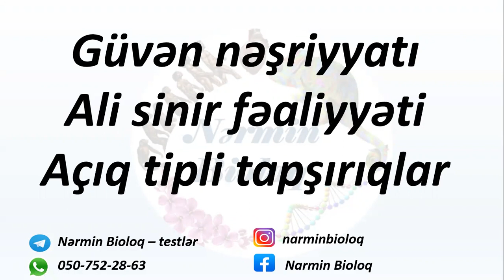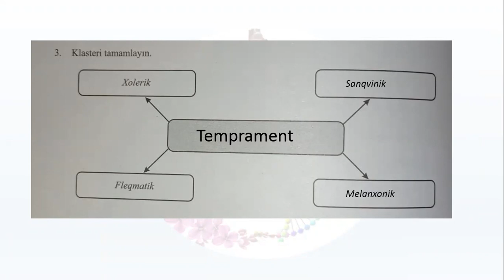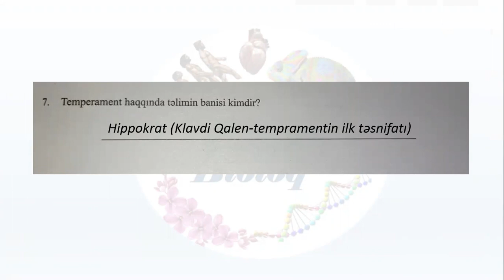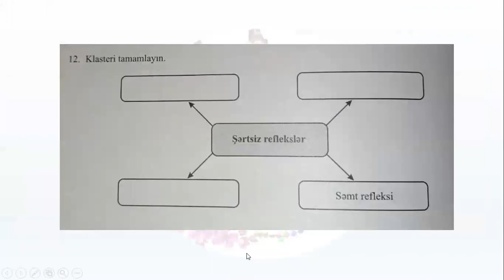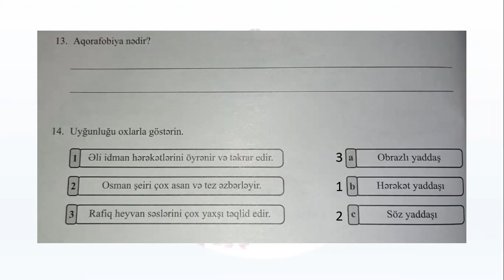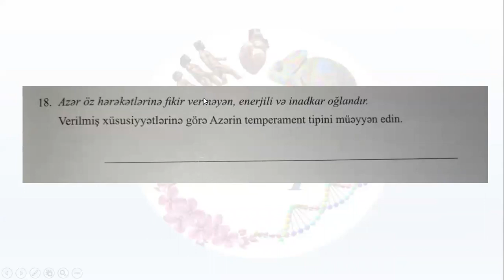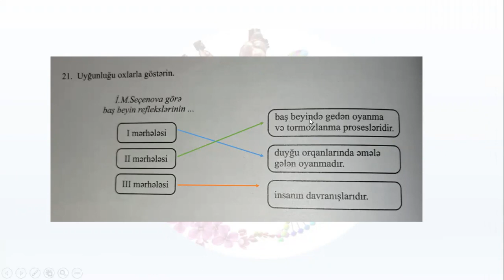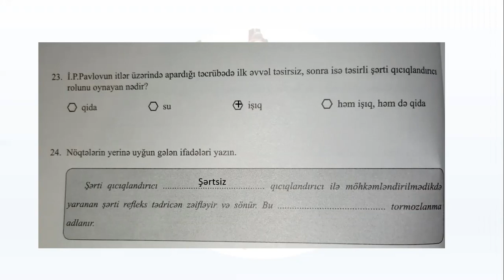Biologiya, Güvən nəşriyyatı, Ali sinir fəaliyyəti, açıq tipli testlərin izahı.